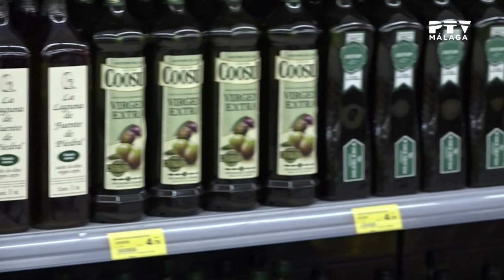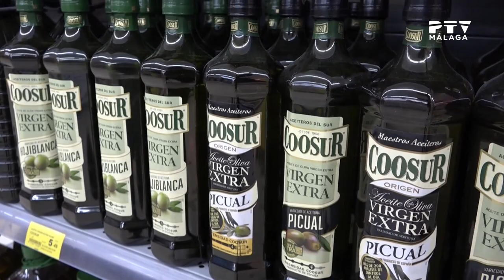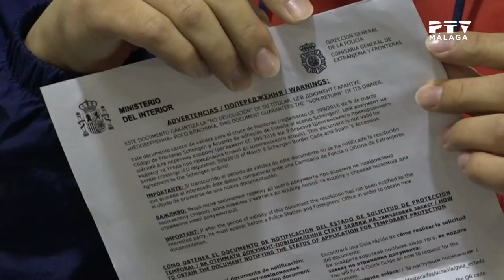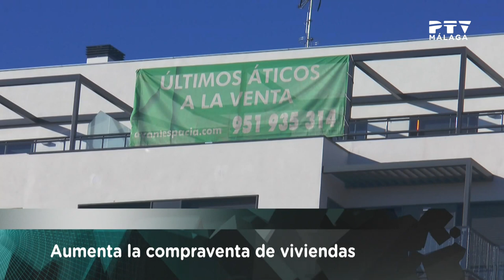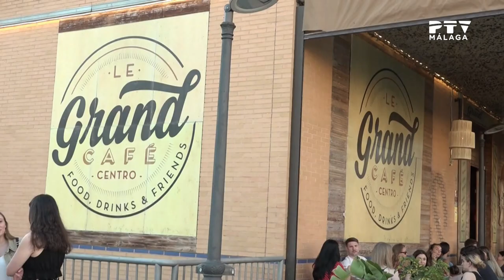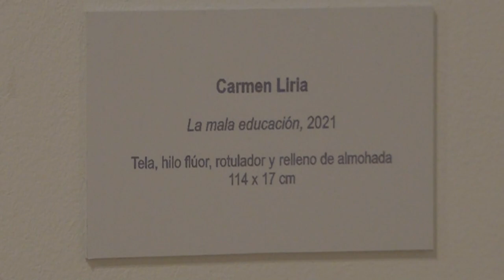📺 Viernes 21 de Junio 2024 ≫ PTV Noticias Málaga